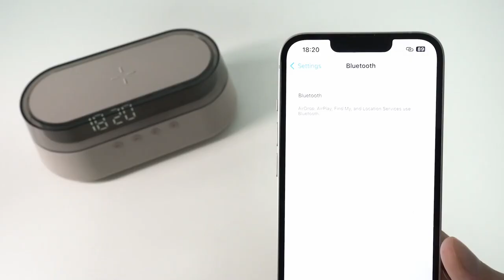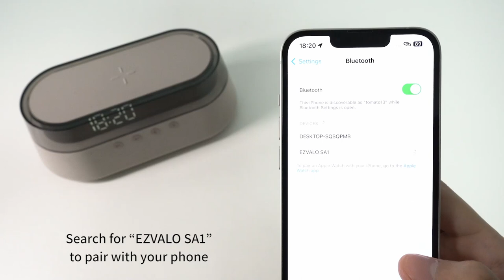EzChrono Pro | 6-in-1 Alarm Clock Radio with Wireless Charger Easy Guide